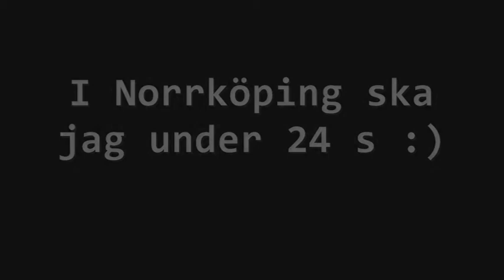2011-09-17 Bamse och Drängen lyfter sten